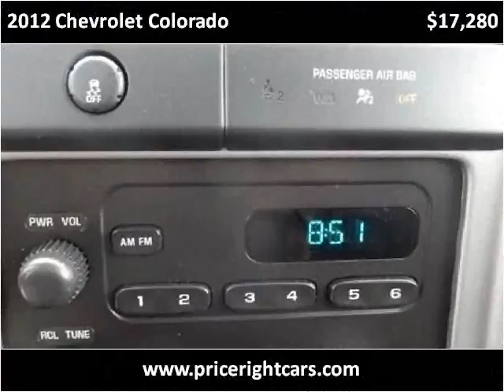2012 Chevrolet Colorado Used Cars Dewitt MI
This 2012 Chevrolet Colorado is available from Price Right Cars & Trucks.